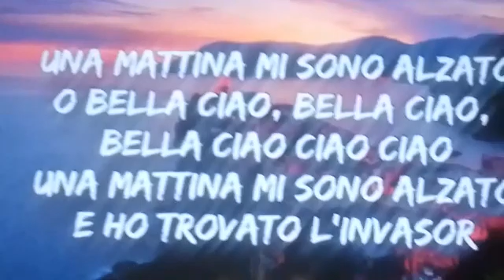bella ciao song lyrics#shorts clever Asma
Video from Asma Vighio